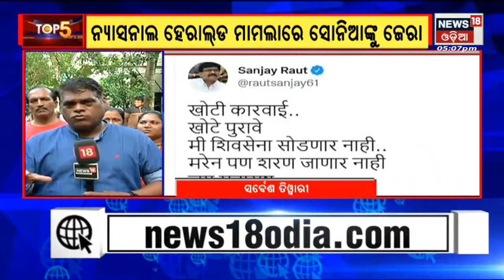Sanjay Raut News | ED Conducts Search at Sanjay Raut's Residence | Shiv Sena | News18 Odia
Sanjay Raut News | ED Conducts Search at Sanjay Raut's Residence | Shiv Sena | ପାତ୍ରା ଚୋୖଲ ଜମି ଦୁର୍ନୀତି ମାମଲାରେ ରେଡ . news18 Odia.n18oc_national